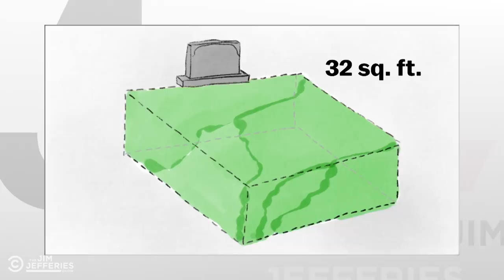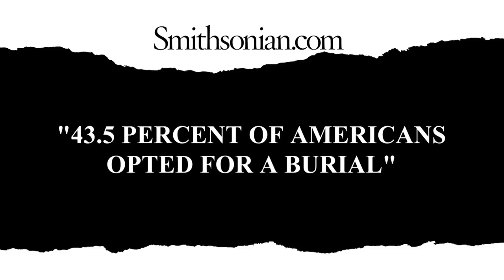Death Is Big Business - The Jim Jefferies Show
The funeral industry makes a ton of money off of people’s grief.